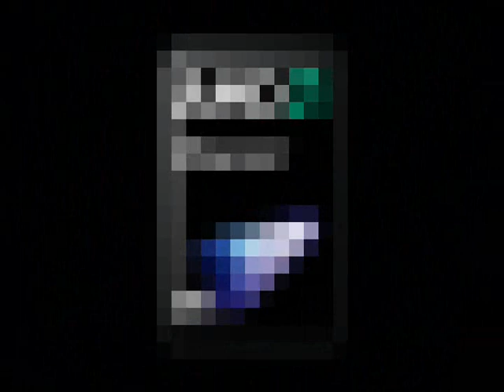AMD Phenom Logo Animation Effects in Windows Movie Maker 2.6